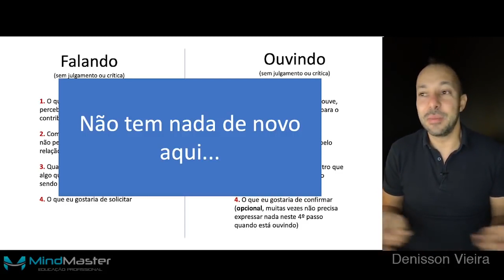CNV - Os 4 Passos para ser um Bom Ouvinte! | Dicas de Gestão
Aprenda nesse vídeo a como ser um melhor ouvinte aplicando os 4 passos da CNV

1º Passo - O que o outro (vê, ouve, fala...) não está contribuindo para o bem estar dele

2º Passo - Quais sentimentos consigo perceber sendo expressados pelo outro

3º Passo - Qual necessidade do outro não está sendo atendida

4º Passo - O que eu gostaria de confirmar